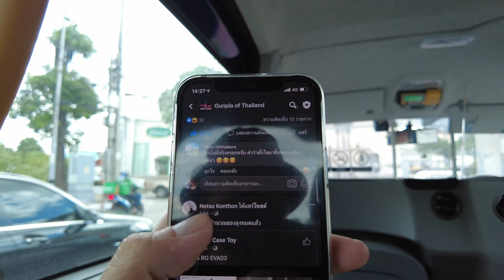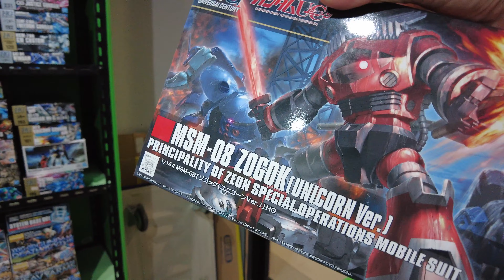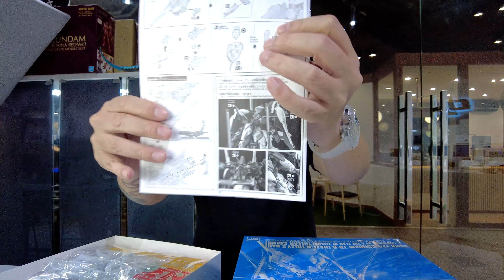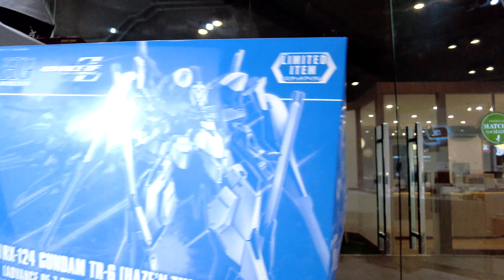DiaryVlogโง่ๆ15 ...... / RACE RC